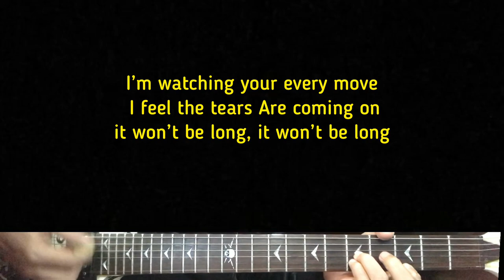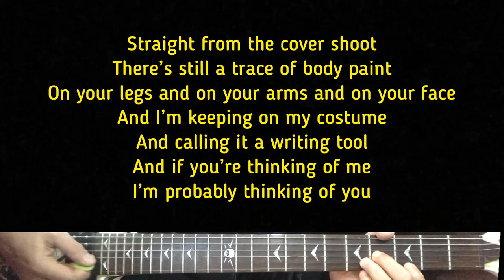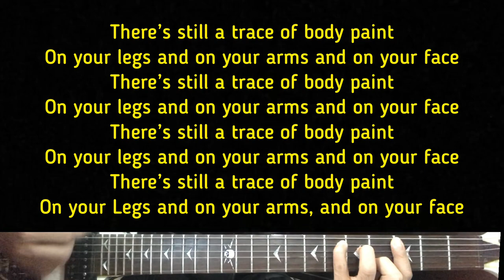Arctic Monkeys - Body Paint | Karaoke Guitar Instrumental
Arctic Monkeys  (Title) Body Paint